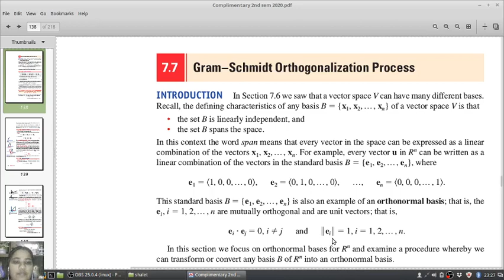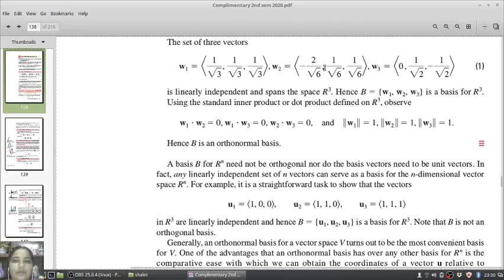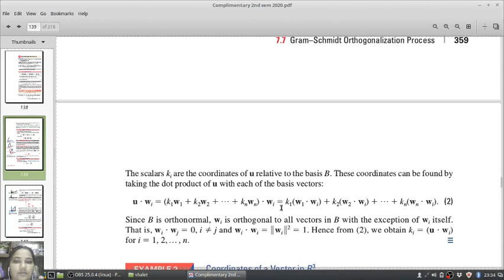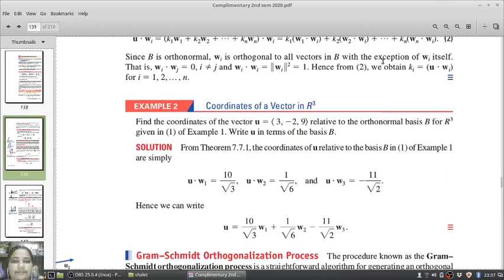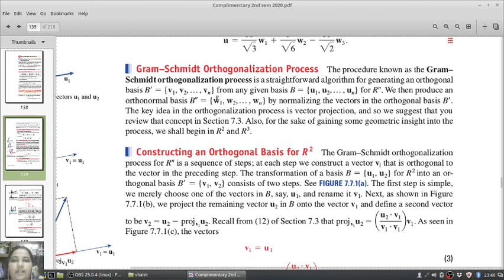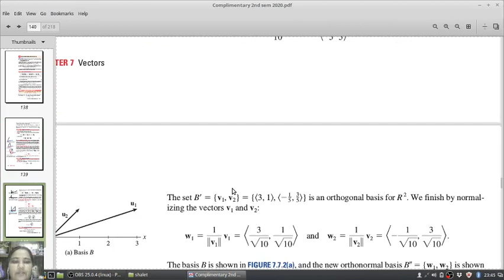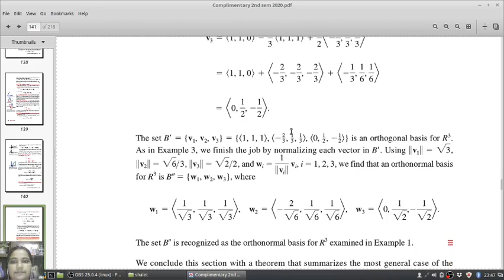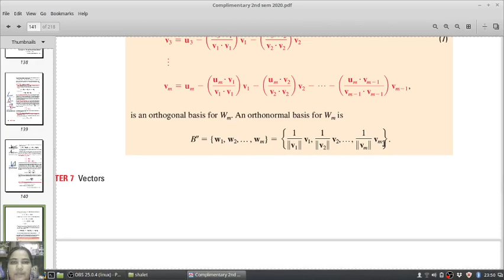Vector Space - 3